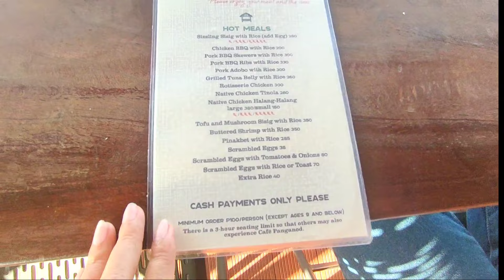Summit Chats| Love at High Altitudes - Navigating Filipina & Expat Relationships @[Café Panganod]🇵🇭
Embarking on our journey to Café Panganod nestled atop the majestic mountain, we not only sought breathtaking views but also engaged in meaningful conversations about life's intricacies. Amidst the picturesque scenery, we delved into the nuances of dating foreigners, exchanging experiences and insights in English, bridging cultures through heartfelt dialogue.

Our adventure wasn't just about exploration; it was about community and support. Along the way, we had the privilege to uplift a small business owner, extending a helping hand to bolster their enterprise. As we savored the aroma of freshly brewed coffee and shared laughter, we discovered the beauty of connection—both with each other and with the world around us. This journey wasn't just about reaching new heights; it was about elevating spirits and forging bonds that transcend borders.